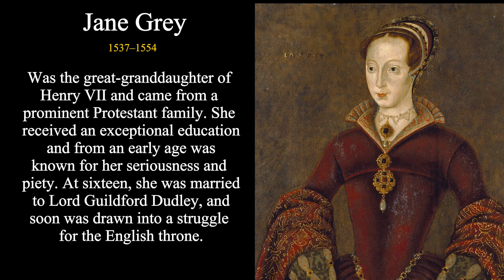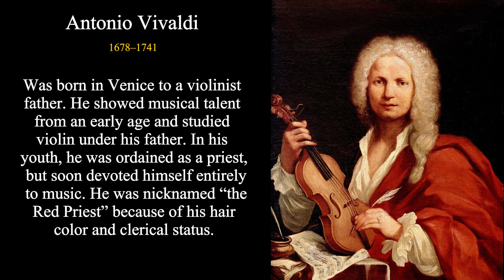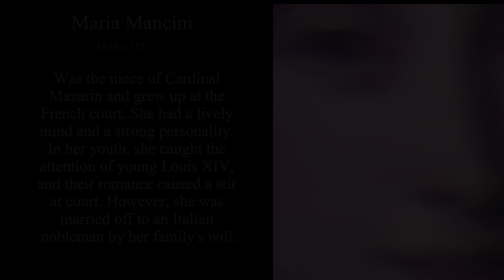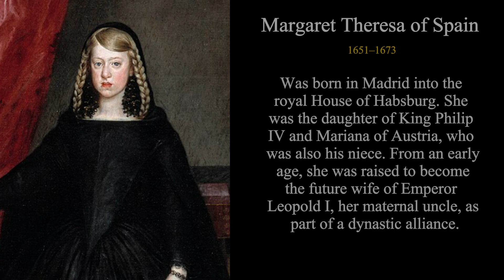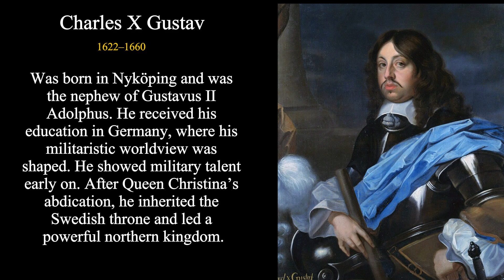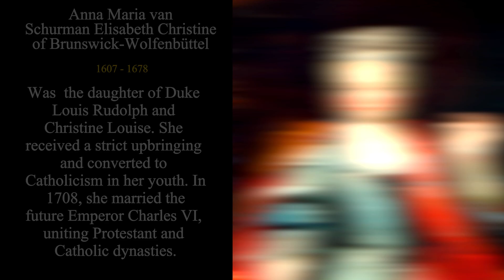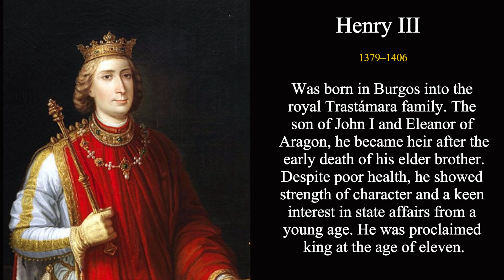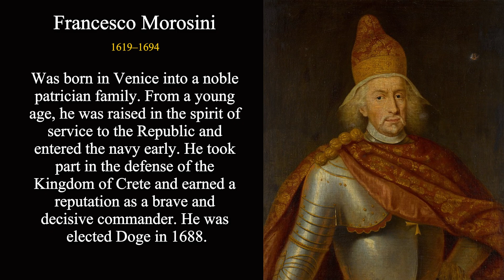🔮AI Facial Reconstructions: The True Faces of 16 Famous & Forgotten Icons | Ep 26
What did famous historical figures really look like? In this powerful episode, we bring 16 legendary people back to life using AI facial reconstruction and neural networks. Witness how classical paintings are digitally transformed to reveal human emotion, personality, and realism — offering a unique look into the past through modern artificial intelligence.

🎨 Featuring 16 historical icons, brought to life with AI:
Discover how neural networks reveal the true faces of legendary figures — from the genius of Antonio Vivaldi to the fierce leadership of Carl XII and Charles the Bold.
Meet royal women like Jane Grey, Maria Mancini, Henrietta Maria of France, and Isabella of Portugal.
See powerful rulers (Karl X Gustav, Enrique III of Castile, William the Silent) and visionaries like Francesco Morosini and Louis Francisco de la Cerda.
Explore noble minds and muses such as Anna de Rohan-Chabot, Margareta Teresa of Spain, Elizabeth Christine of Brunswick-Wolfenbüttel, and Élisabeth Vigée Le Brun — all reimagined through cutting-edge AI facial reconstructions.

This is more than just digital restoration — it's a bridge between the present and the past, turning portraits into people, and history into reality.